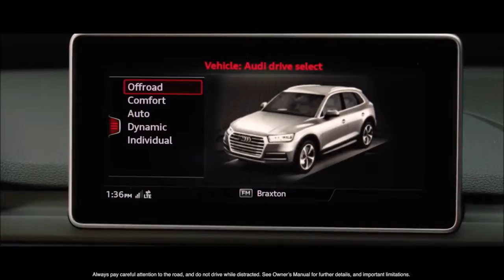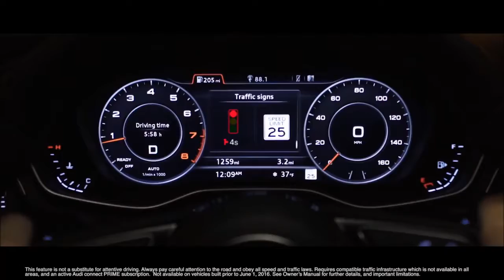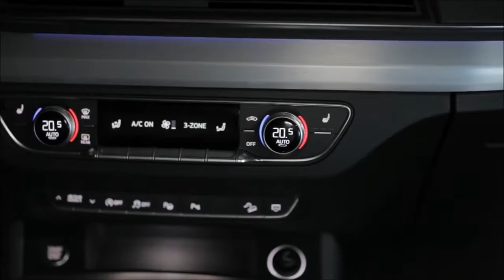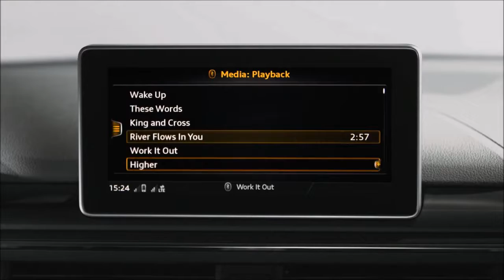2018 Audi Q5 Review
Driving
What it’s like to drive, and how quiet it is
Audi Q5 performance

We really love the 3.0 TDI 286. This V6 diesel engine has 282bhp, so it positively romps off down the road the moment you put your foot down. It’s effortlessly quick in more relaxed, everyday driving, too. That’s down to the enormous shove it generates from low revs, coupled with the responsive eight-speed automatic gearbox that has a knack of finding the right gear for every situation. It's just a shame that UK buyers will have to wait a few months before the order books open for this engine.

Besides, with our sensible hat on, the 187bhp 2.0 TDI diesel is the engine to go for. It’s not outright quick, but it will match or better rivals with equivalent 2.0 engines (like the BMW X3 and Land Rover Discovery Sport) for straight-line pace. There’s enough oomph on hand to breeze you up to motorway speeds with little drama, although the seven-speed automatic gearbox that comes with this engine can be a bit slow-witted when pulling away from junctions.

The 2.0 TFSI 252 petrol wouldn’t be our first choice, but it’s worth pondering if you don't want a diesel. This four-cylinder engine revs keenly and feels genuinely lively on the move. Being turbocharged, it’s flexible, too, happily pulling strongly from low revs, much like a diesel.

Audi Q5 ride comfort
There are no fewer than four suspension options on the Audi Q5. All trims have Comfort Dynamic suspension as standard, which consists of steel springs and passive dampers, but unfortunately we've yet to try this set-up.
However, we have tried sports suspension, which is a no-cost option on S line trim. This delivers a slightly firmer ride than we'd like along battered urban streets, but things smooth out nicely on faster A-roads and motorways. Mind you, the standard Comfort suspension is likely to be an even better bet.
If you're prepared to pay extra, there's an adaptive suspension system that allows you to stiffen and soften the suspension at the touch of a button. We haven't tried this yet, but we have sampled the range-topping adaptive air suspension. As well as being able to adjust the softness of the ride, this also allows you to vary the ride height; for instance, you can raise the car up to give extra off-road ground clearance, or lower the car to make lifting items in and out of the boot easier. It is a pricey option, but with it the car patters calmly over crags in the road and gently floats over undulations, making the Q5 one of the best riding cars in the class.

Audi Q5 handling
We haven't yet tried all the suspension options, but sports suspension (a no-cost option on S line trim) keeps the Q5's body admirably upright through twists and turns. There's lots of grip, too, so it's easy to thread the car along country roads.
Yet compared to rivals such as the Jaguar F-Pace, the Q5 isn’t particularly rewarding for keen drivers – and that's mainly because of its numb steering. Mind you, the steering is at least precise, which means you can place the car accurately in bends. And all versions have Quattro four-wheel drive, so there’s loads of traction when accelerating hard, even in slippery conditions.

Cars equipped with optional adaptive air suspension are more wallowy through corners. However, switch to Dynamic mode and body roll is still relatively well contained.
Audi Q5 refinement
This is a wonderfully relaxing car on long journeys. Both road and wind noise are really well supressed at speed, partly down to the standard acoustic glazing on the windscreen, which helps reduce noise from outside. For even greater serenity, you can pay extra to have this on the side windows as well.
All of the engines are pretty refined, so even the four-cylinder petrol and diesel engines are far quieter than those found in rivals. But for the ultimate example of smoothness, go for the velvety 3.0-litre V6 – it’s one of the quietest diesels on the market.
Whichever engine you choose, the automatic gearboxes slip smoothly through their gears. However, the seven-speed ‘box fitted to the 2.0-litre models is a bit jerky at parking speeds. This isn’t a problem on the eight-speed Tiptronic gearbox fitted to the 3.0 TDI 286, which is uber-smooth, all of the time. Elsewhere, the progressive brakes and steering make the Q5 slick to drive in stop-start traffic.